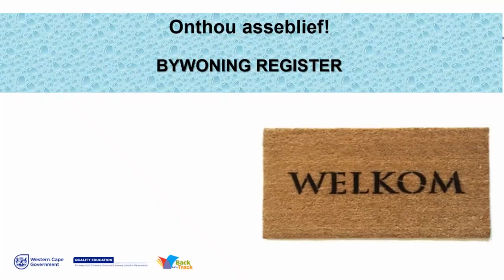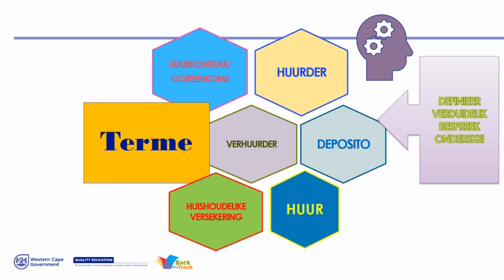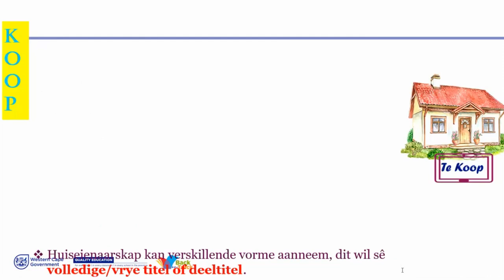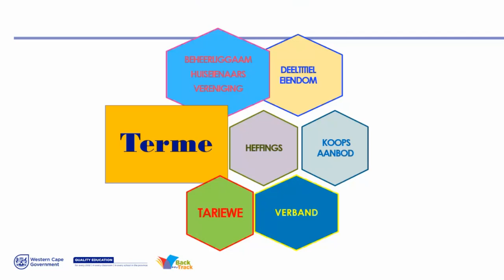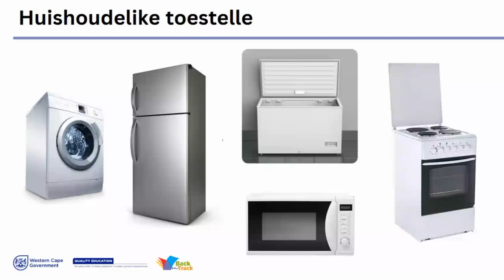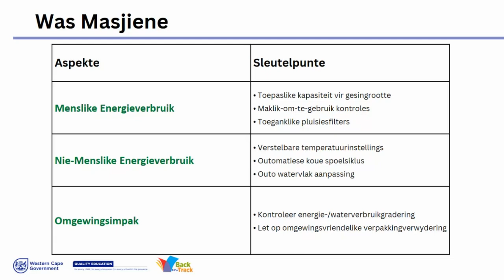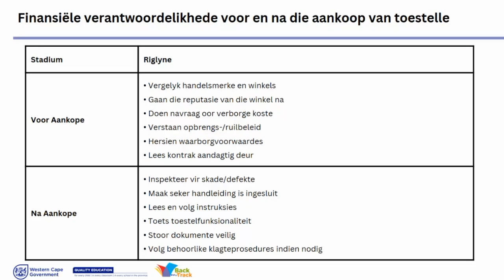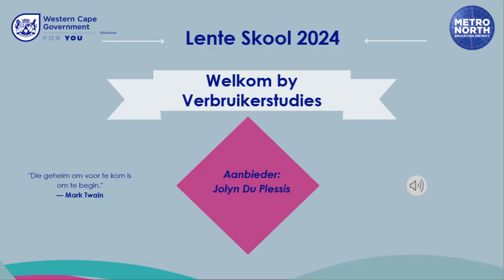Lente Skool Verbruikerstudies 2024